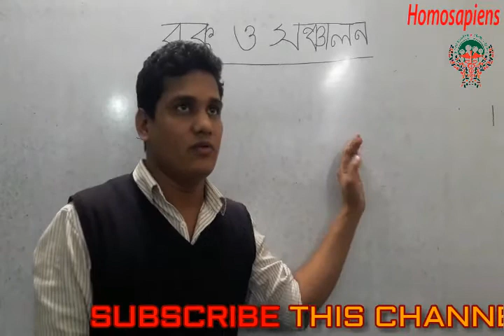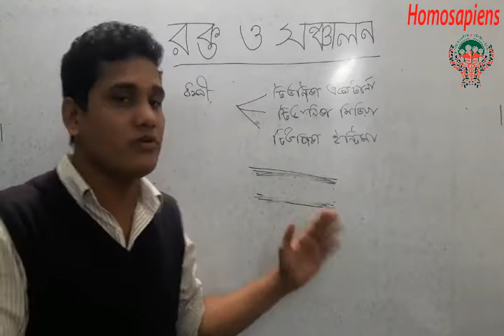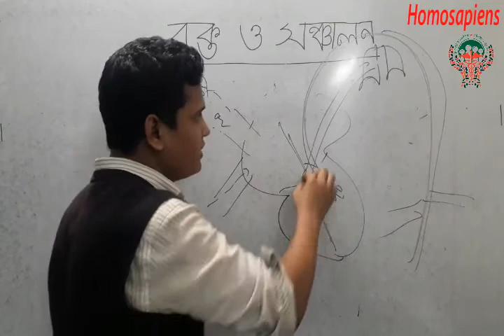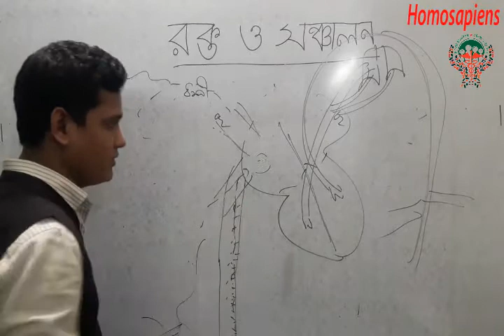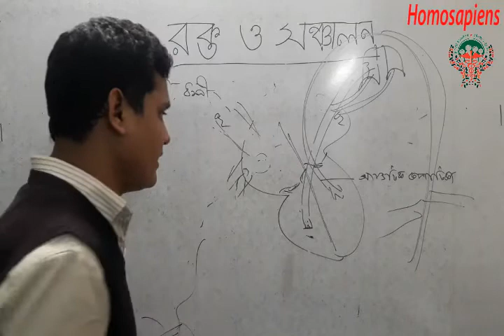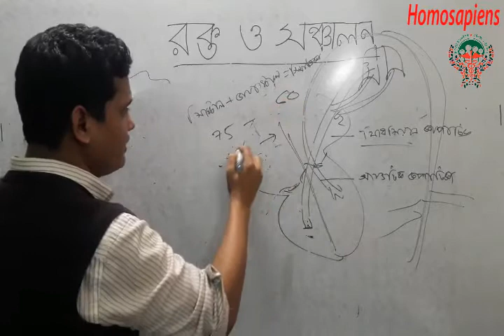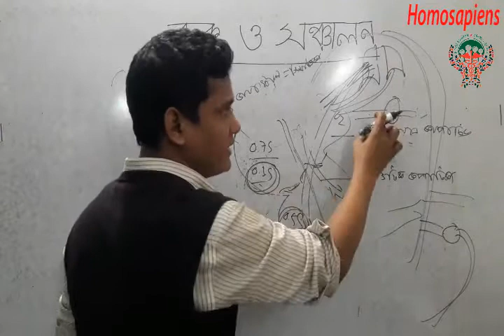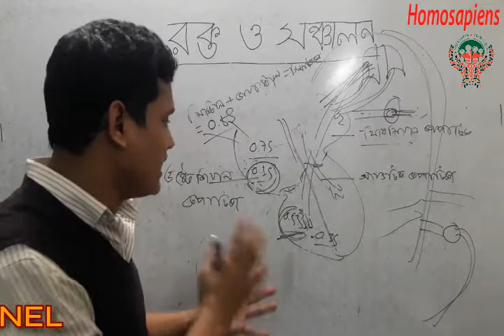Blood Vassel & Valve রক্তনালী ও কপাটিকাসমূহ Part-05 HSC Biology Zoology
Blood Vassel & Valve রক্তনালী ও কপাটিকাসমূহ Part-05 HSC Biology Zoology  Dr. Enamul SSMC